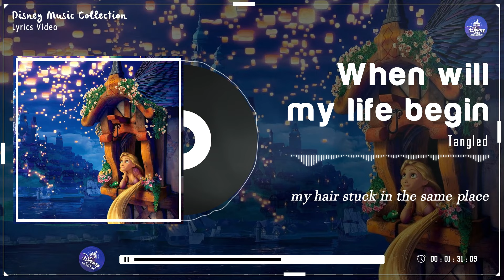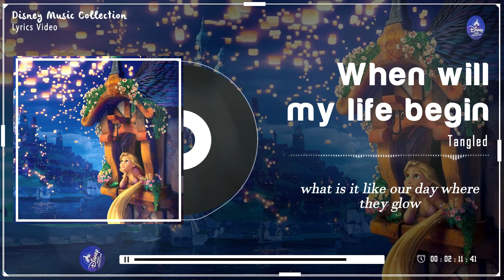When will my life begin (lyrics)